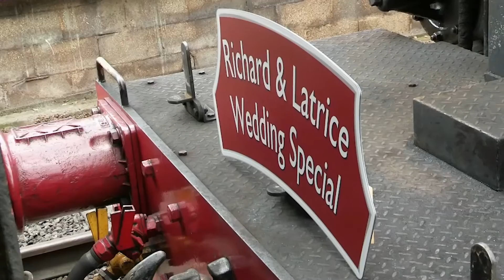Steam Train Wedding: All ABRIDE down the aisle! | Don’t Tell The Bride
This Bride was really confused about where her wedding would take place... It turns out that the truth was hidden in train sight.